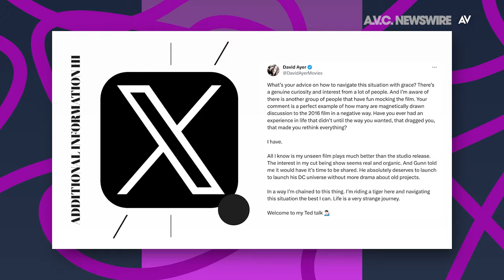David Ayer has a very specific metaphor for working in Hollywood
David Ayer has a very specific metaphor for working in Hollywood. The director discussed the possibility of an Ayer-cut Suicide Squad being released.